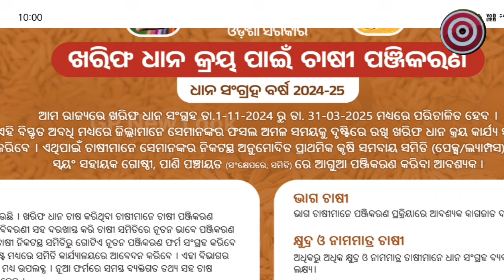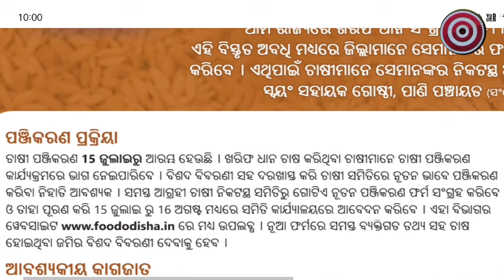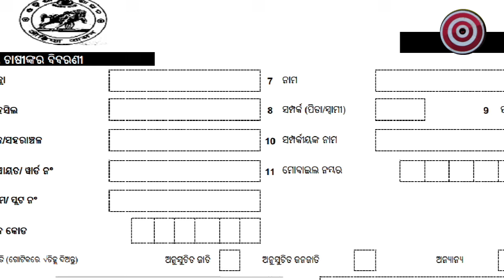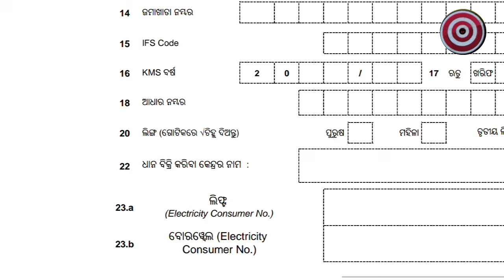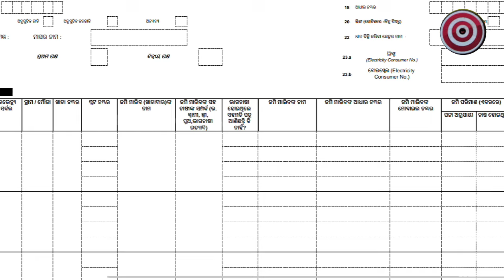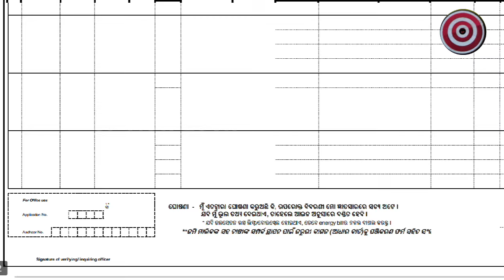Dhana Mondi Farmer Registration form fill up odisha//Dhana Mondi Farmer Registration online 2024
dhana mondi farmer registration form fill step by step
dhana mondi farmer registration form fill up full Prosees